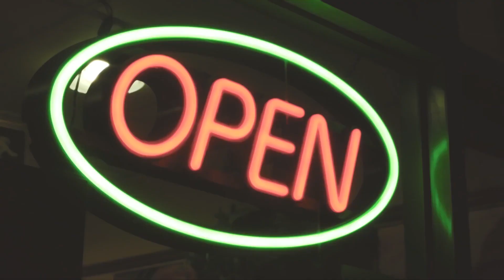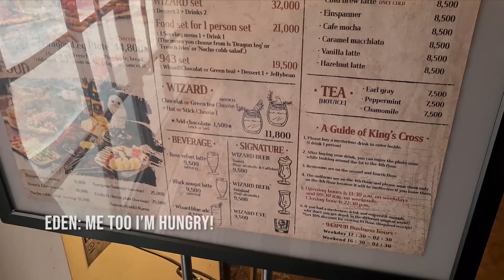𝓗𝔞𝔯𝔯𝑦 𝔭𝔬𝔱𝔱𝔢𝔯 cafe in Seoul!🧙🏻‍♂️🧹 (국제커플 / eng sub)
Hello 🐸 Bonjour

Thanks for waiting for our newest video. Today join us in our discovery of the Harry Potter Cafe🧙🏻‍♂️. So after over a year it was finally time to check out the Harry Potter themed cafe that is located in Seoul (Hongdae). A magical experience to enjoy together!😃

Merci d’avoir attendu notre nouvelle vidéo. Aujourd’hui, joins-toi à nous dans notre découverte du Harry Potter Cafe🧙🏻‍♂️. Comme tu le sais peut-être déjà (si tu nous suis sur Instagram), Eden a récemment découvert toute la saga des films Harry Potter🦉. Ainsi, après plus d’un an, il était enfin temps d'aller au café dont la thématique est Harry Potter et qui est situé à Séoul (Hongdae). Une expérience magique à vivre ensemble !😃

Keguri TV is a YT channel that present the life of an interracial couple in Seoul through challenges, vlogs and other activities.
Keguri TV est une chaine Youtube qui présente la vie d'un couple mixte à Seoul au travers des activités, des challenges et des vlogs.
Instagram📸: keguritv